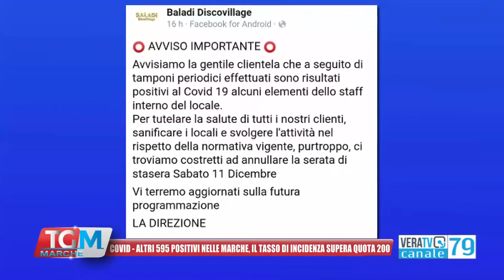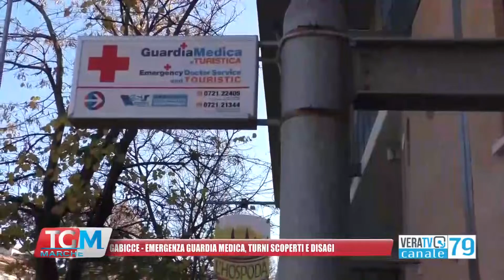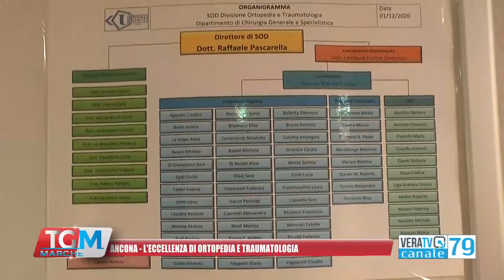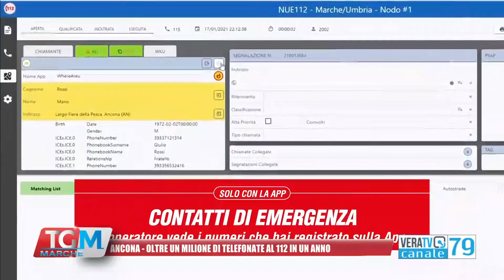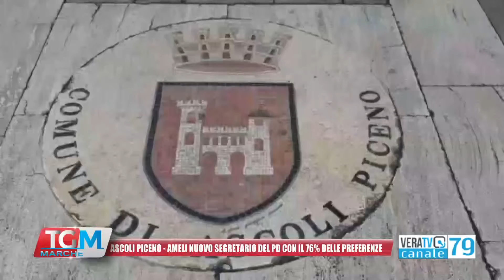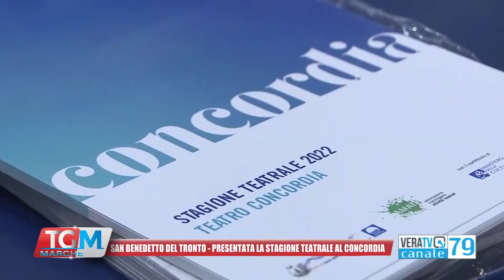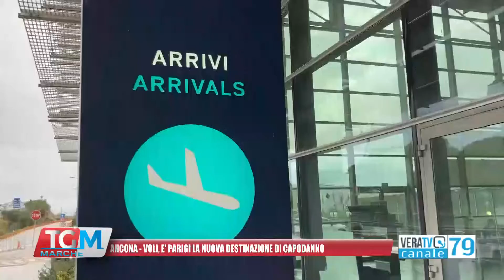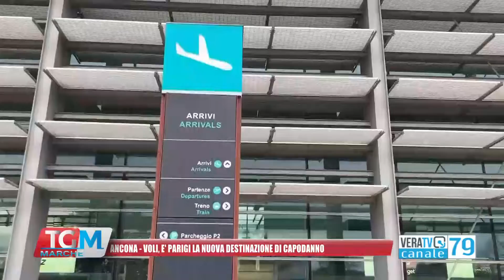Tg Marche - 12 dicembre 2021